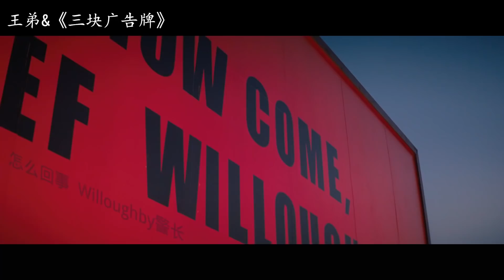女儿被害，硬核母亲不仅租广告牌嘲讽无能警察，还把警局给烧了！